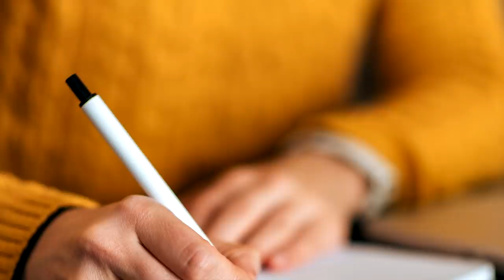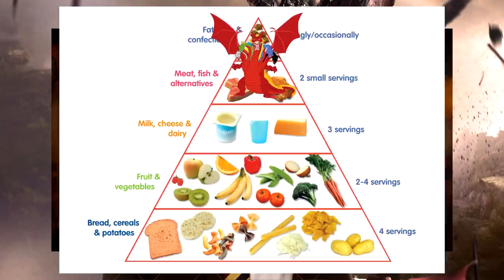Davvy's Guide to Dragons {REDUX}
Man, this topic is kinda starting to drag-on.